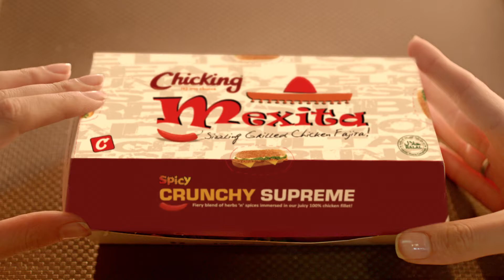Chicking Mexita Ad Film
Client | Chicking
Product | Chicking Mexita Grilled
Director | Sajiv Hanif
Production House | Saltnpepper ads
Producers | Sandeep Krishnan, Sunil Hanif
Director of Photography | Sunil.K.S
Art Director | Bava
Models| Yana, Peiter, Rehina
Editor | Sooraj.E.S
Music | Kailas Menon
CG | Vishal
Make up | Jijeesh
Food Stylist | Ivan Fernandes, Nelson Fernandes
Creative Contribution | Jayaraj Kanumarath
Stills | Sijo
Production Controller  | Salim.A.I
Costume Design | Dhanya Balakrishnan
Casting | Lubna Sheikh & Shameer.P.K
Post Production Studio | RGB & Tad Studio
Colourist | Sunil.K.S
Associate  director | Alfred Thomas
Assistant Directors | Akhil, Sidheeque.